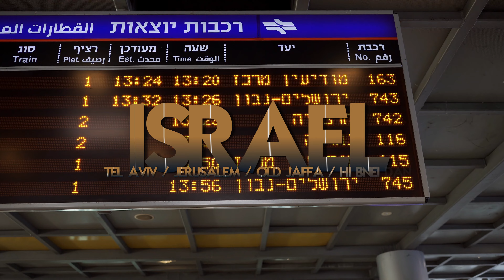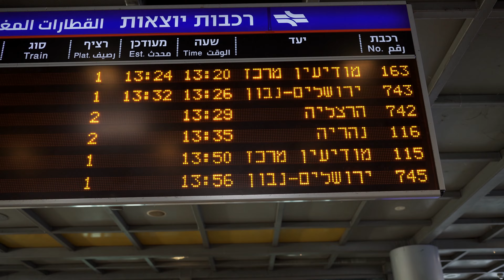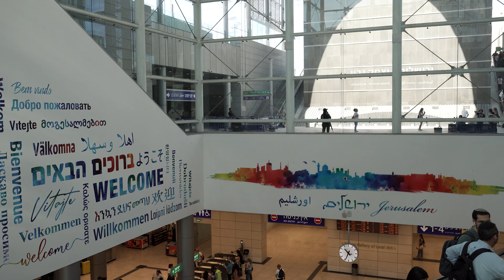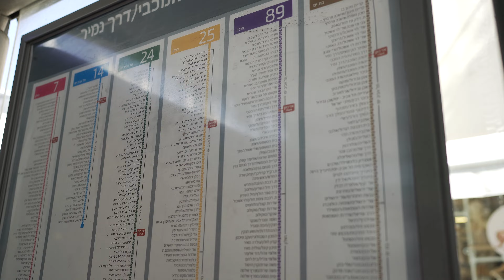IZRAEL // TEL AVIV // JERUSALEM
Na Izrael jsme si vyčlenili čtyři dny. Přilétáme ve středu dopoledne, z letiště Ben Gurion míříme do Tel Avivu vlakem. Ubytujeme se v našem hotelu a s lehkou prohlídkou města jdeme k moři. S údivem zjišťujeme jak to chodí na místních plážích. Prvně nacházíme oddělené pláže, muži liché dny, ženy sudé dny, dokonce psí pláž a nakonec klasická pro všechny. V červnu je moře krásně teplé 25°. Jelikož je od pátku večera do soboty večera šabat (nefunguje doprava, prakticky nic) máme v plánu na čtvrtek Jerusalem. I tam využijeme vlak. Ty jsou krásně klimatizované, čisté. Před vstupem do každého nádraží, je rychlá bezpečnostní prohlídka. Do staré čtvrti se následně dostaneme autobusem. Je potřeba si koupit kartu a předplatit jízdy. Zeď nářku, nebo kostel poslední cesty Ježíše je opravdový zážitek a neskutečná atmosféra. Pátek dopoledne jedeme busem do Jaffa, také určitě stojí za zhlédnutí a zpět už je (od17h) Šabat jdeme pěšky zpět. Krásná procházka s koupáním a občerstvením v barech. Ještě stíháme nejznámější trh. V sobotu dopoledne věnujeme koupání a odpoledne nás čeká let zpět. Ale pozor nefungují vlaky, busy - na hotelu si objednáme taxi - kupodivu přijeli přesně ve stanovený čas. Když vynecháme zdlouhavé letištní kontroly a poněkud svérázné povahy izraelců, bylo úžasně.
0:00 Úvod
1:33 Airport Ben Guiron
4:05 Směr pláže
7:10 Výprava do Jerusaléma
13:40 Jedeme do Jaffa

Cemera: SONY A6600